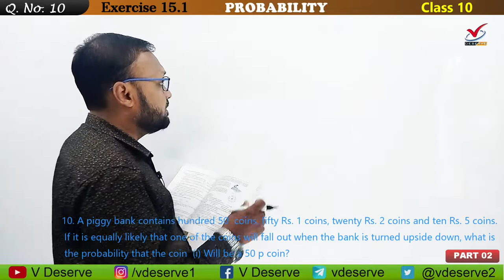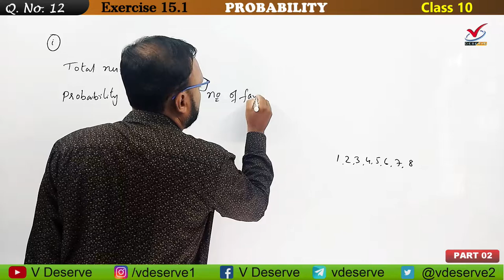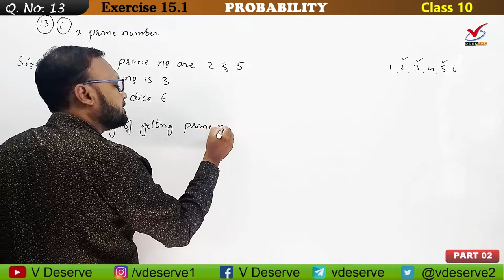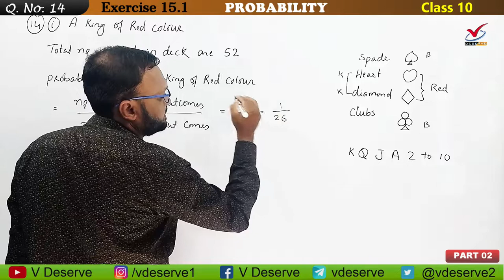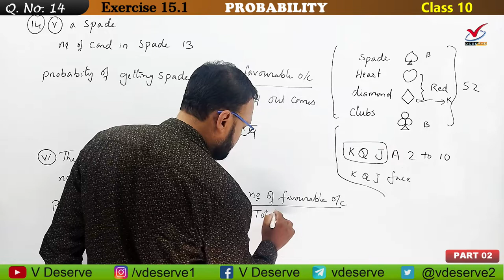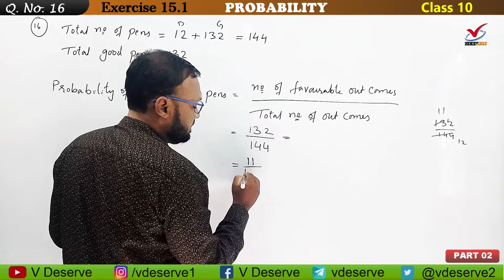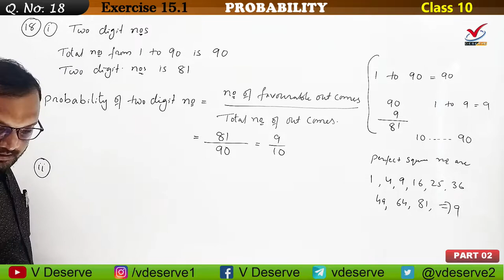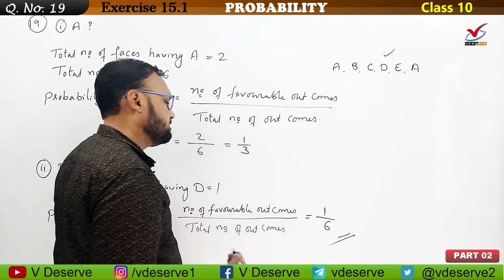PROBABILITY | EXERCISE 15.1 |PART2 | प्रायिकता | CLASS 10 | Q10 to Q19 | CBSE | NCERT | TABREZ SIR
PROBABILITY | EXERCISE 15.1 | Q10 to Q19 | CLASS 10th | Part 2 | प्रायिकता | CBSE | NCERT | TABREZ SIR

                     PART 02
                 PROBABILITY
                EXERCISE 15.1

00:00 Start
00:08 Introduction
00:32 Question Number 10(i)
04:23 Question Number 10(ii)
06:10 Question Number 11
08:47 Question Number 12(i)
11:08 Question Number 12(ii)
13:15 Question Number 12(iii)
15:23 Question Number 12(iv)
17:07 Question Number 13(i)
20:18 Question Number 13(ii)
22:33 Question Number 13(iii)
24:55 Question Number 14(i)
29:53 Question Number 14(ii)
32:11 Question Number 14(iii)
36:12 Question Number 14(v)
37:39 Question Number 14(vi)
39:50 Question Number 15(i)
40:03 Question Number 15(ii)a
43:17 Question Number 15(ii)b
45:12 Question Number 16
48:37 Question Number 17(i)
50:45 Question Number 17(ii)
54:06 Question Number 18(i)
57:27 Question Number 18(ii)
01:01:18 Question Number 18(iii)
01:02:48 Question Number 19